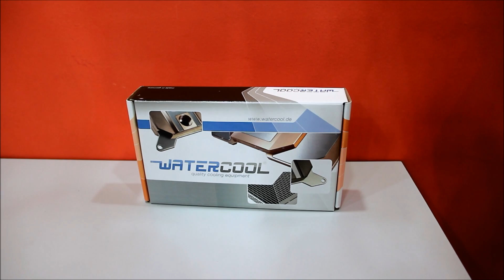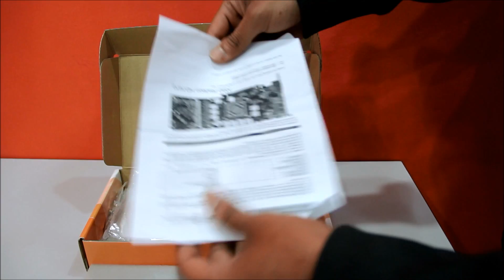Watercool Heatkiller X3 79X0 Gpu WaterBlock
Specifications:

Material: Electrolytic copper, stainless steel, POM (black)

Dimensions (L x W x H): 184.0 x 117.0 x 14.2 mm

Weight: approx. 1000g

Sealing: NBR 70 (max. 120 °C)

Threads: 4x G ¼" (DIN ISO 228-1)

Pressure tested: 5 bar

Compatible to: AMD Radeon HD7970 (reference PCB)